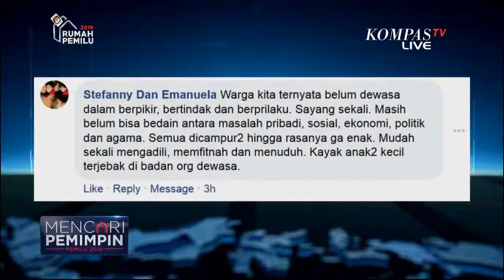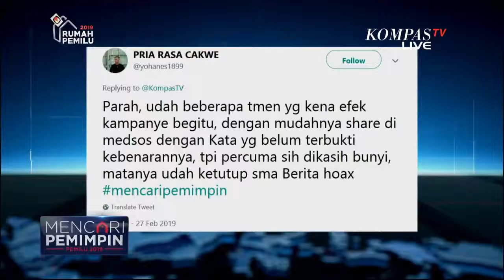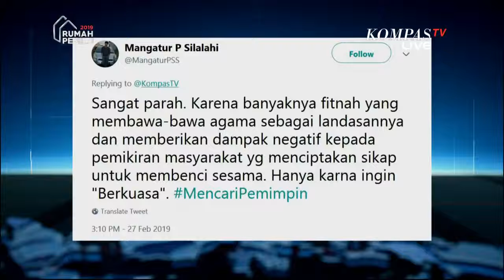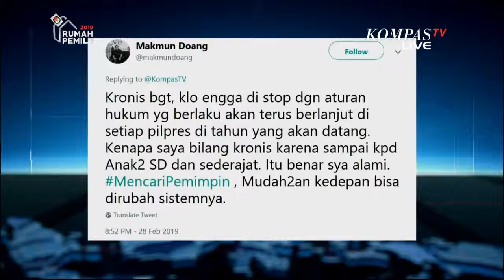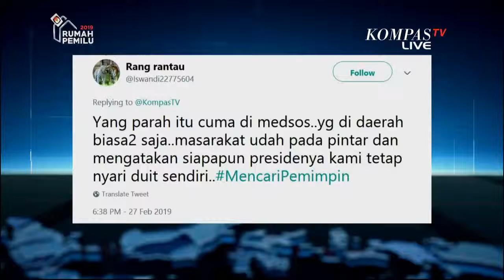Siapa Berkampanye Hitam MENCARI PEMIMPIN 3 Sponsored Sarung BHS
Setelah viral video kampanye hitam 3 ibu-ibu di Karawang, Jawa Barat, polisi bergerak cepat memproses kasus ini untuk mengetahui siapa dalang dan motif di balik Kampanye Hitam ketiga wanita yang belakangan diketahui merupakan anggota PEPES (Partai Emak-Emak Pendukung Prabowo Sandi).

Sebelum kasus ini viral, sejumlah kampanye hitam berkonten fitnah isu SARA kerapkali menimpa kedua Capres. Mulai dari isu Keturunan PKI hingga Anti-Islam. Yang menjadi pertanyaan, apakah kampanye hitam ini terjadi di luar kontrol para Timses? atau justru ada yang mengendalikan? Lalu seperti apa aturan main dan sanksi terhadap mereka yang berkampanye hitam?